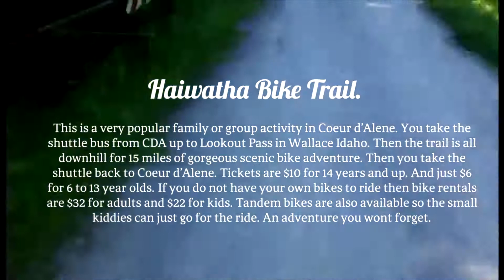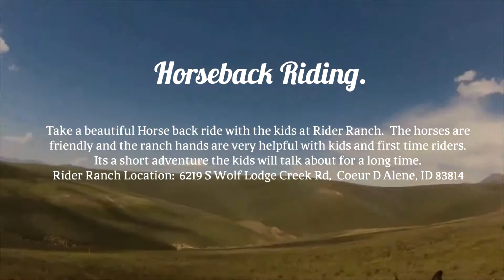Coeur d'Alene 10 Warm Weather Things To Do With Kids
Coeur d'Alene 10 Warm Weather Things To Do With Kids.  Have fun with your kids in CDA (Coeur d'Alene) when the weather is warm.